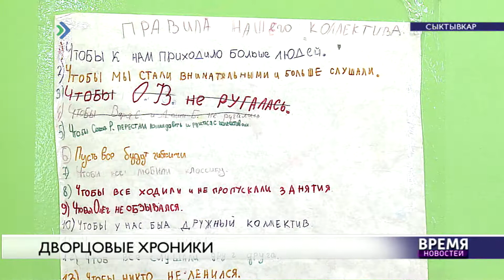Дворцовые хроники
Сыктывкарский Дворец творчества детей и учащейся молодежи попал в программу подготовки к 100-летию региона.